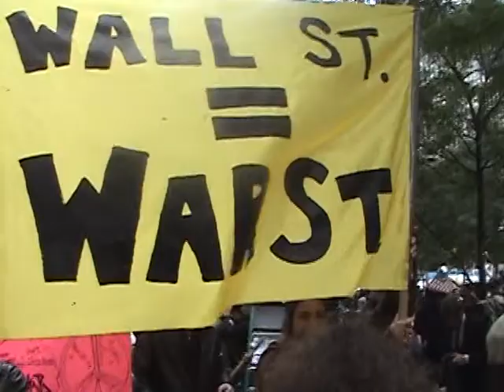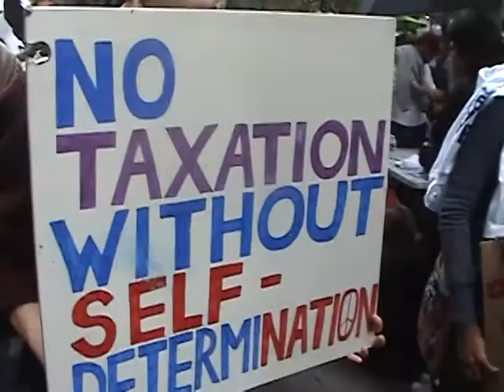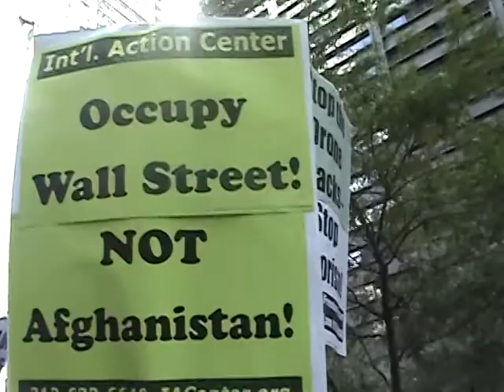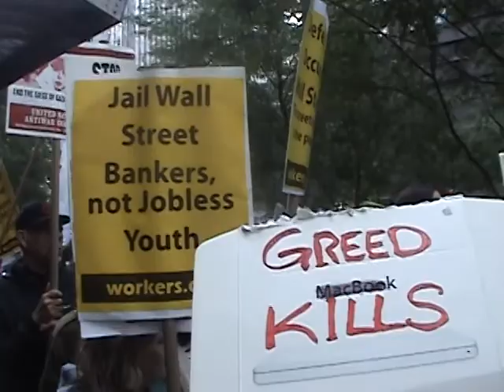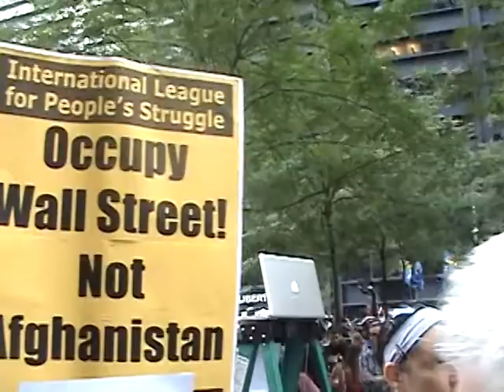Occupy Wall Street, Liberty Plaza, Oct. 15, 2011 -- Antiwar Committee Protest March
View of the Antiwar Committee Protest March around the Park.